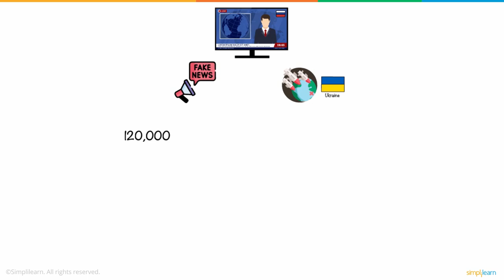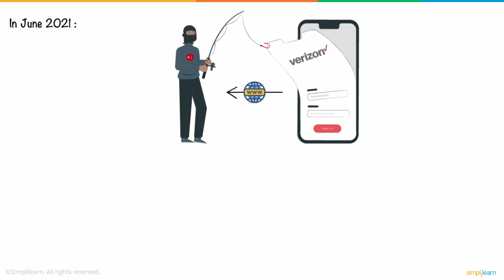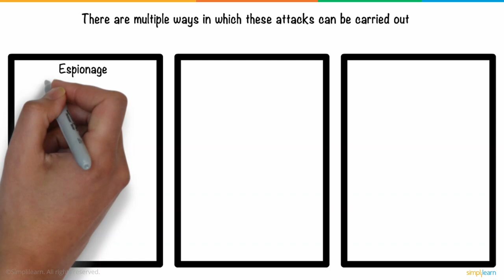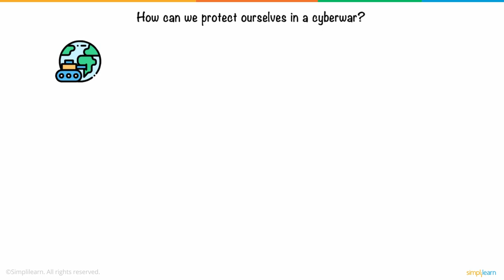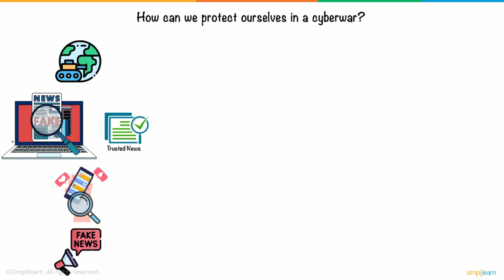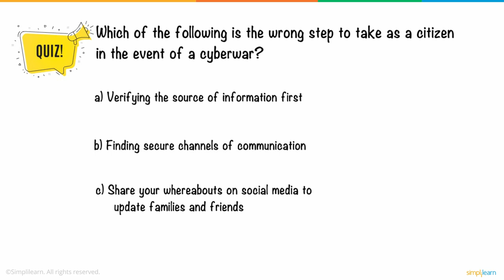Cyber War Explained In 6 Minutes | What Is Cyber War? | Cyber Security For Beginners | Simplilearn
Don't forget to take the quiz at 04:51! This Simplilearn video on Cyber War In 6 Minutes will explain what is cyber war and how digital attacks are affecting the security of a country. Cyber warfare similar to typical warfare, can just be small-scaled or be initiated at a national level how can a cyber war be countered. Now, let's begin this video cyber war!

Cyberwar, as the name suggests is a war planned to attack the network and cyber counterparts of a country, to damage the security of the national agencies, and steal sensitive data for malicious purposes.

About Advanced Executive Program in Cybersecurity:
Become an industry-ready professional with an Advanced Executive Program in Cybersecurity and transform your career in 6 months. This course provides a high-engagement learning experience with real-world applications and is designed for individuals who want to start a new, more fulfilling career. This Advanced Executive Program in Cybersecurity will help you develop expertise in defensive cybersecurity, application security, malware analysis, ethical hacking, and much more.